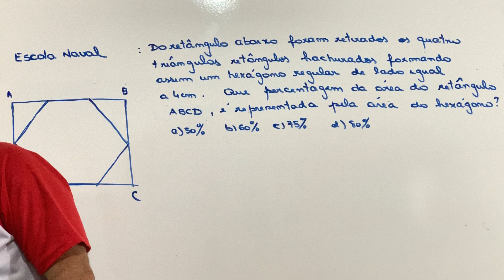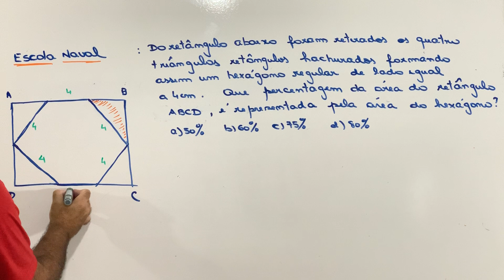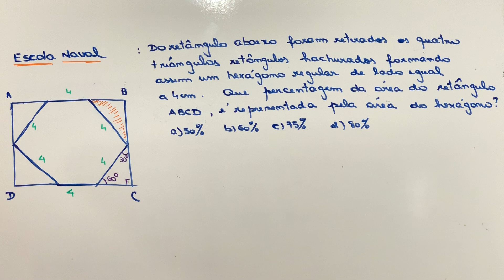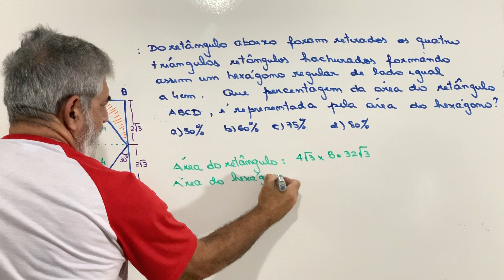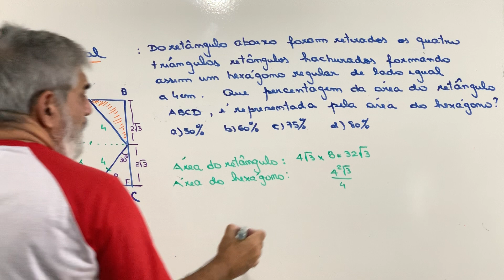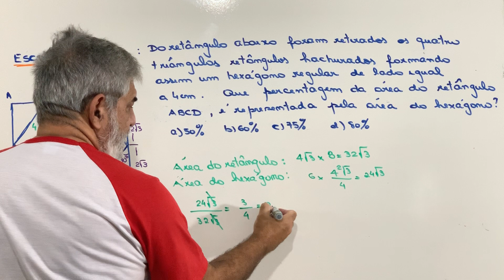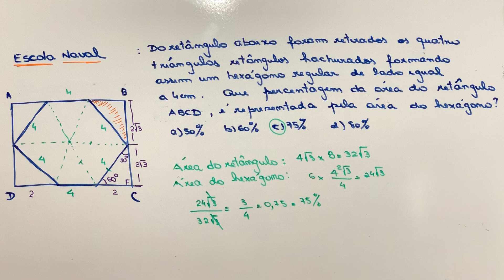Escola Naval- Geometria Plana- Áreas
Olá Pessoal !
Apresento a vocês mais um vídeo de geometria plana para ajuda-los . Espero que gostem e ao término deixem sua curtida e seus comentários. Obrigado!